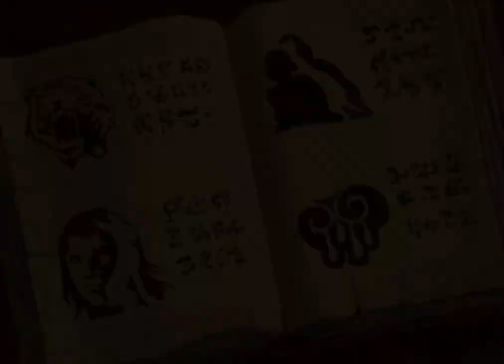KING'S QUEST V (VGA Version) Adventure Game Gameplay Walkthrough - No Commentary Playthrough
KING'S QUEST V: ABSENCE MAKES THE HEART GO YONDER (VGA Version) Adventure Game Gameplay Walkthrough - No Commentary Playthrough